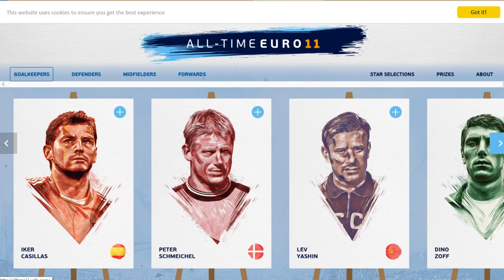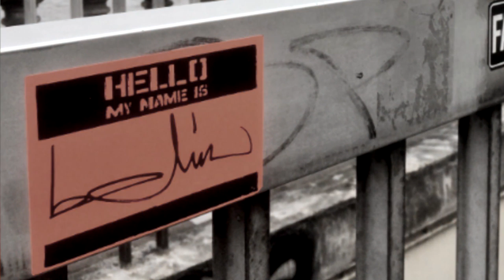Belin en París para pintar a Cristiano Ronaldo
Belin viaja a Paris para pintar a Cristiano Ronaldo en un evento en colaboración con la UEFA a días previos a la Eurocopa 2016

El centro cultural del hip-hop La Place y el Ayuntamiento de Paris se unen para el Street Culture destinado a promocionar el arte urbano, la música y el fútbol. Once grafiteros de renombre internacional, solo un español, Belin, plasmarán a once leyendas del futbol elegidas por los internautas en la web oficial de la UEFA.

Imágenes procedentes de la promoción del evento de La Place y de la UEFA.

Imagenes donde aparece Belin al inicio del vídeo grabadas e editadas por Juan Quevedo pertenecientes al vídeo del mural en la Universidad de Linares:

*Vídeo informativo sin finalidad comercial
*Informative video no commercial aim

Para más información / For Futher information

Karen Bujes

Jefa de Prensa

BELIN

C/Zambrano, 39.

Linares (Jaén). 23700.